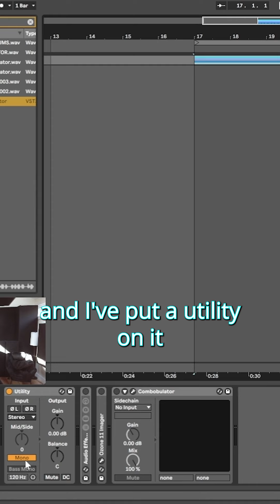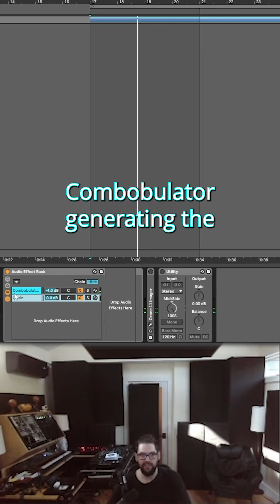A stereo image production trick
A little trick for widening a track using Combobulator by DataMind Audio.